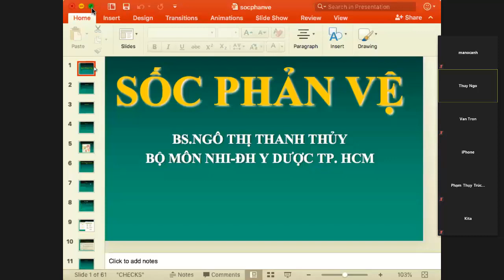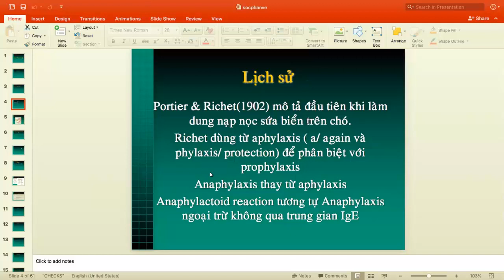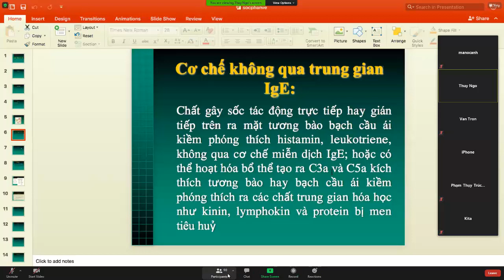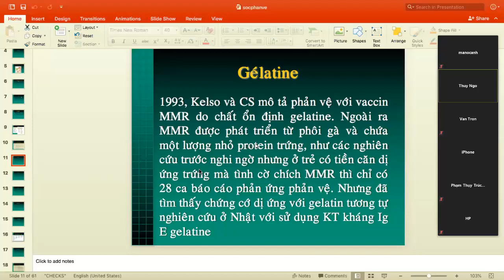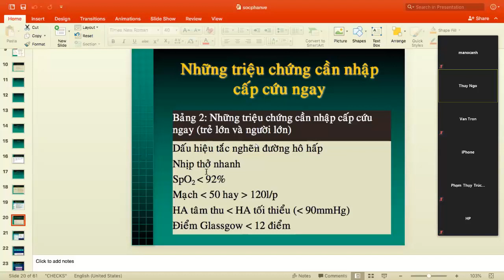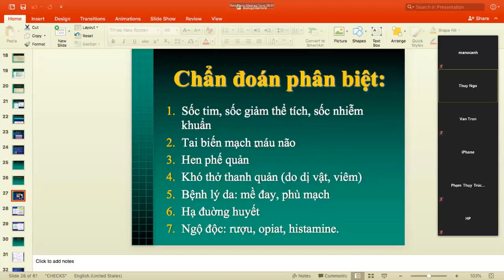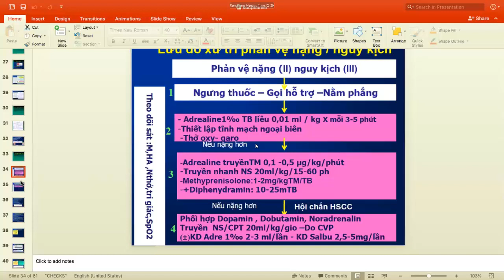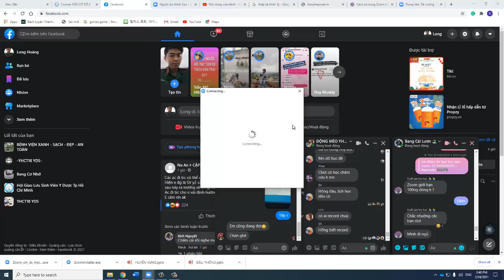Sốc Phản Vệ (Nhi) 1 (YDS)